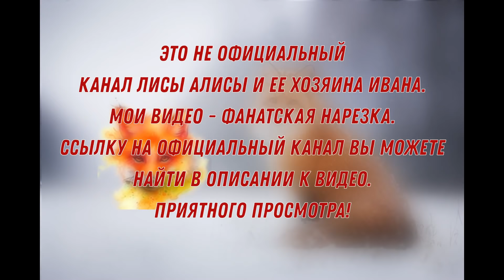ЛИ СЯО. Алиса - Лиса. Опасная игра с лисой. Когда все в сборе. Забавные моменты.